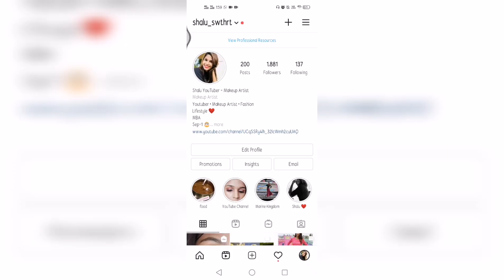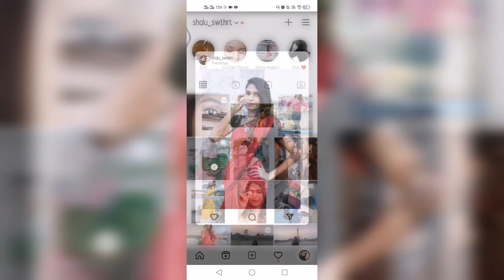College Make_up Look in Tamil 2021 | Simple Make-up | No Make-up, Make-up Look | Shalu Swthrt